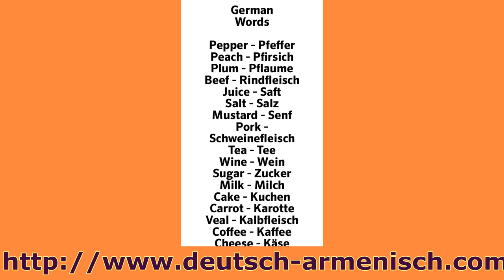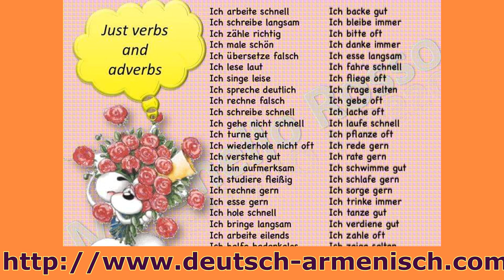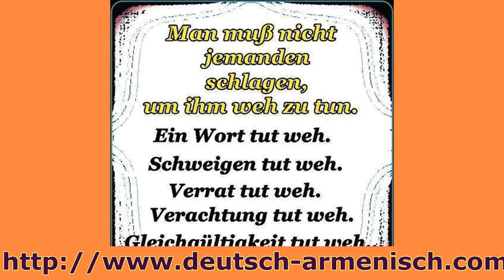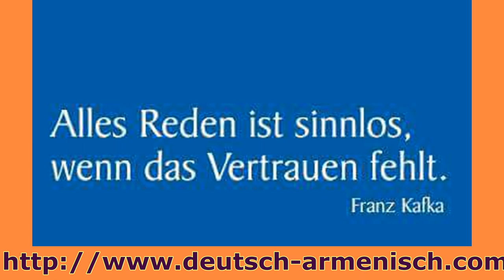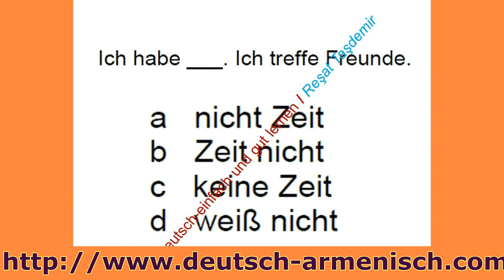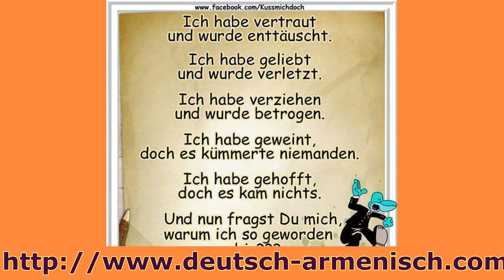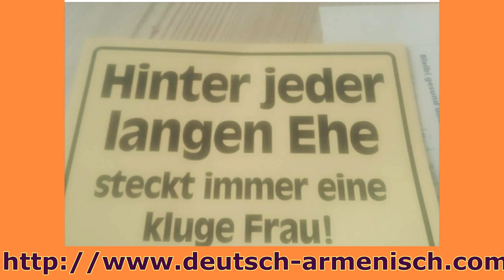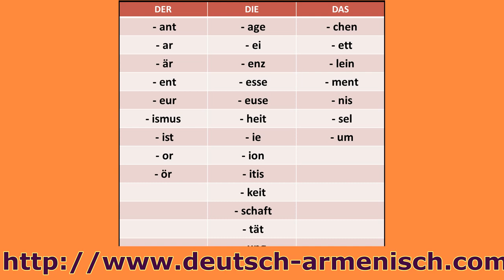deutsch lernen mit bildern\deutsch karton/немецкие карточки/ common german phrases/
բոլոր վիդեոներն այստեղ
Գերմաներեն-Հայերեն/Armenisch-Deutsch

գերմաներենի դասընթացներ օնլայն
սովորել գերմաներեն օնլայն
գերմաներեն հայերեն
ինչպես սովորել գերմաներեն
գերմաներեն քերականություն
գերմաներեն սովորել
գերմաներեն այբուբեն
գերմաներեն բառեր

einfach armenisch phrasen
գերմաներենի անվճար դասընթացներ
 գերմաներեն սովորել
 գերմաներեն քերականություն
գերմաներենի դասընթացներ
 գերմաներենի դասընթացներ օնլայն
 einfach armenisch, armenische kirche
 armenien frauen, armenien sprache
armenische sprache lernen, deutsch
 lernen, für, armenier
armenisch deutsch übersetzer google
 armenisch deutsch übersetzer online
armenische wörter
armenisch lernen
 armenisch kurs
 armenisch hallo wie gehts
 armenische sätze

deutsch lernen mit bildern